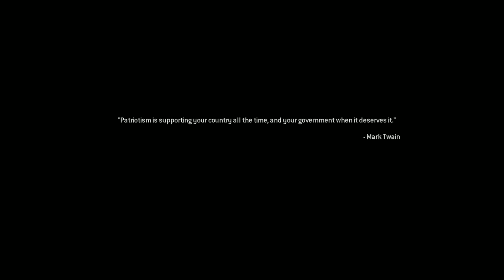Call Of Duty MW 2 Remastered Mission 9 (The Gulag)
Call Of Duty MW 2 Remastered Mission 9 (The Gulag) Full Gameplay Campaign